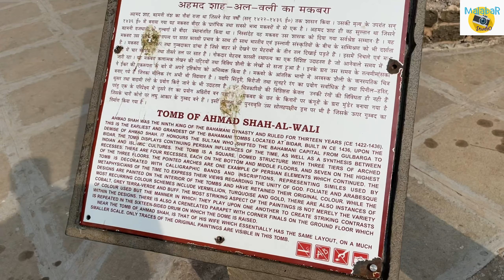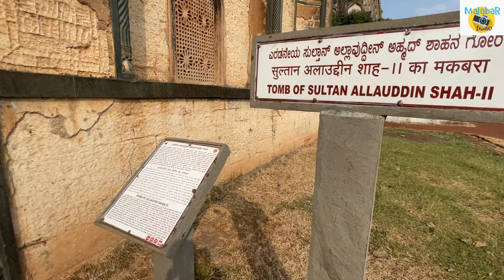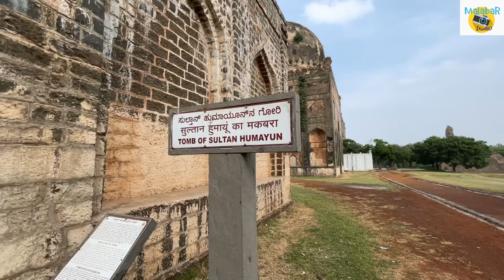BIDAR BAHMANI TOMBS